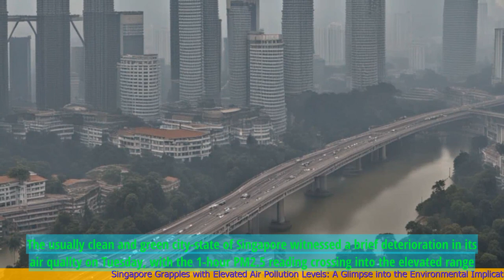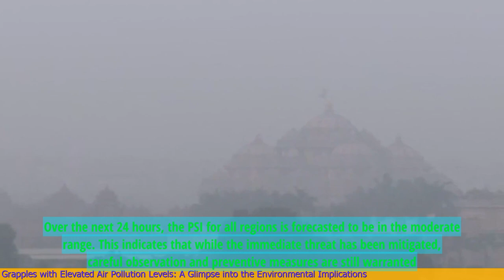Singapore Grapples with Elevated Air Pollution Levels: A Glimpse into the Environmental Implications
1. Singapore is experiencing elevated air pollution levels, which has raised concerns about the environmental implications.
2. The main cause of the increased air pollution is the transboundary haze from forest fires in neighboring countries, particularly Indonesia.
3. The haze is caused by the burning of forests and peatlands for agricultural purposes, such as palm oil cultivation.
4. The air pollution in Singapore has led to health issues, including respiratory problems and eye irritation.
5. The government has implemented measures to mitigate the effects of the haze, including issuing health advisories and providing masks to the public.
6. Singapore is also working with neighboring countries to address the root causes of the haze and promote sustainable land management practices.
7. The article highlights the need for international cooperation and stricter regulations to tackle the issue of transboundary air pollution.
 🔒 Tag Video: -  Singapore -  Grapples -  Elevated -  Air Pollution -  Environmental Implications -  Glimpse -  Singapore is grappling with elevated air pollution levels  -  This provides a glimpse into the environmental implications  -  🎤 Today News 10/14  -    Today 10/14  -   News 10/14  -   news 10/14  -   daily news 10/14  -   singapore 10/14  -   singapore news 10/14  -    -  🎤 Today News  -   Today  -  News  -  news  -  daily news  -  singapore  -  singapore news  -